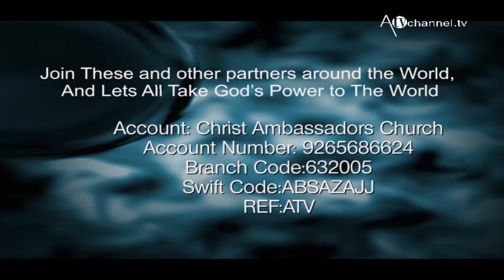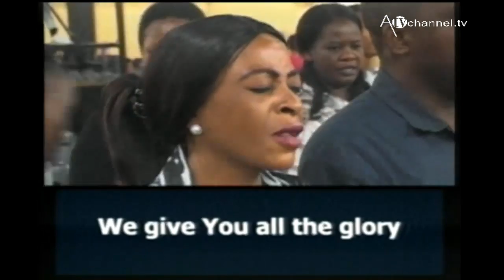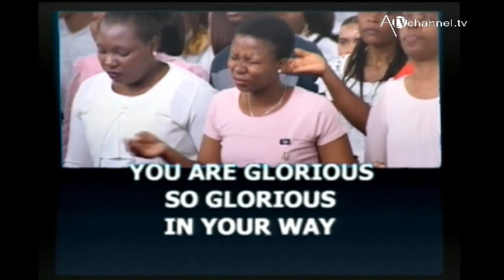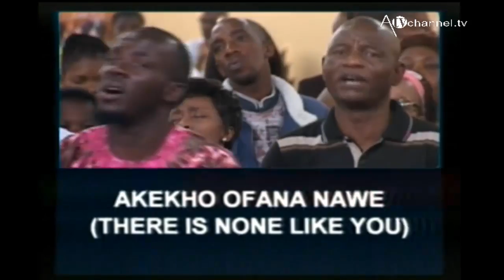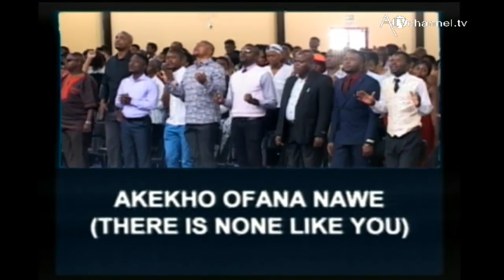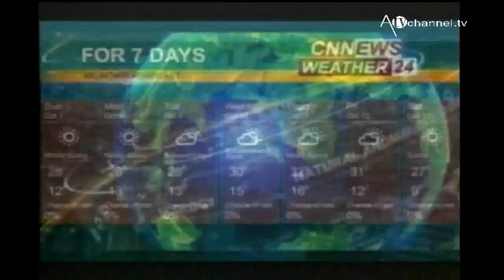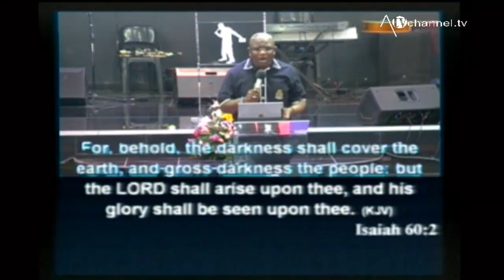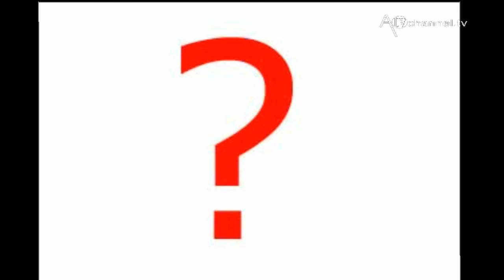Idah Peterside Live Stream